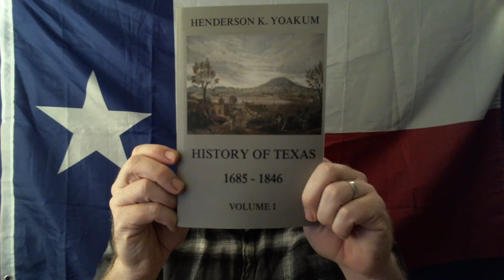Rise of Santa Anna, Banning of the Trans-Atlantic Slave Trade, and Imprisonment of Stephen F. Austin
In this video we read from Henderson K. Yoakum's "History of Texas," published in 1855.  Here at Unworthy History we like to read old books that are considered unworthy of the historians at places like the History Channel.

This section of the book covers the Texas State convention in 1833, Santa Anna's switch from republicanism to supporting a centralized dictatorship, and the imprisonment of Stephen F. Austin for warning of the civil war brewing in Mexico City that he witnessed when he traveled there to petition the Mexican Government following the state convention.